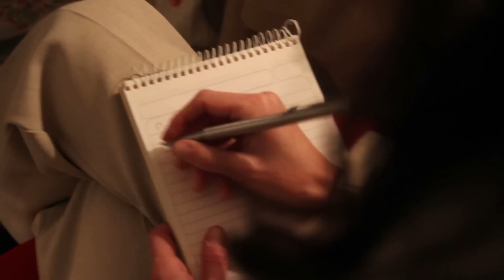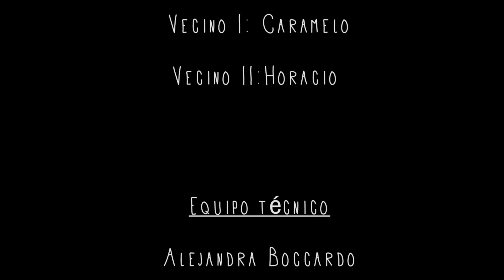La Olla Embarazada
Realización de los cursos de audiovisuales del CFPn°24 estrenada en el "1er Festicorto de Artigas 2013" //  El Aprendiz Medios